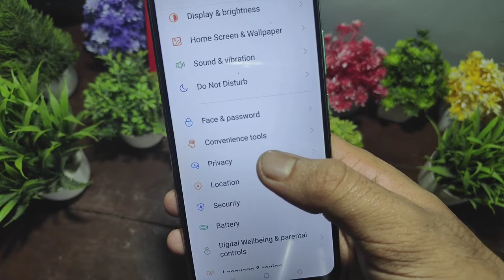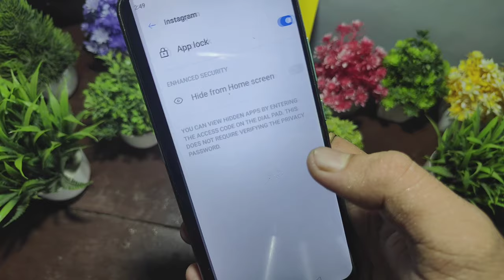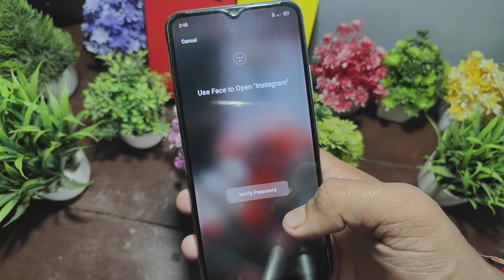lnstagram par lock kaise lagaye 2024 instagram par password kaise lagaye| instagram lock kaise kare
instagram me lock kaise lagaye instagram par lock kaise lagaye instagram par password kaise lagaye instagram lock kaise kare how to lock instagram app instagram app lock kaise kare